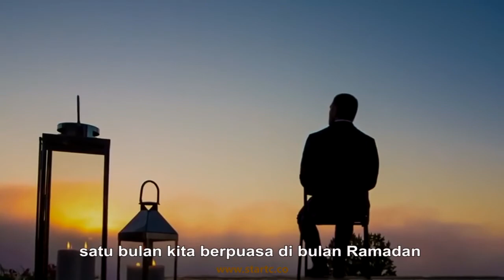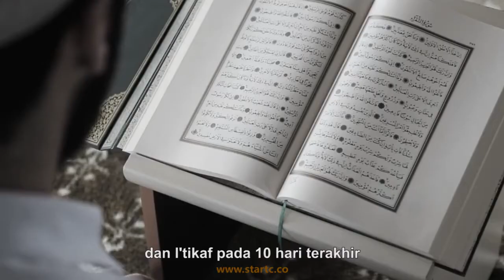Hari Raya Idul Fitri 1439 H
STAR Soft Skill Training Centre Mengucapkan Selamat Hari Raya Idul Fitri 1439 H

Jalan Cigadung Raya Tengah No.70 / A1 Cigadung 40191 Bandung, Indonesia

CP : E. Witakarna